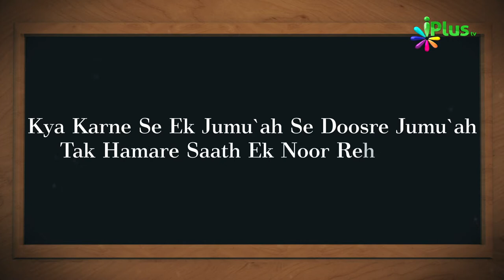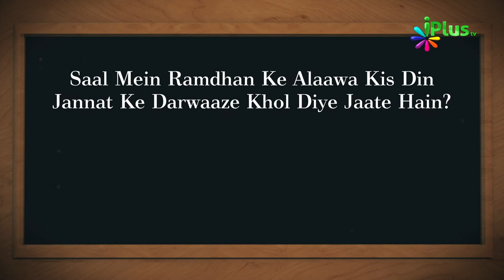Islamic Quiz - Aaj Ka Sawal 55 - iPlus TV - Islami Sawal Jawab - Deeni Sawal Jawab